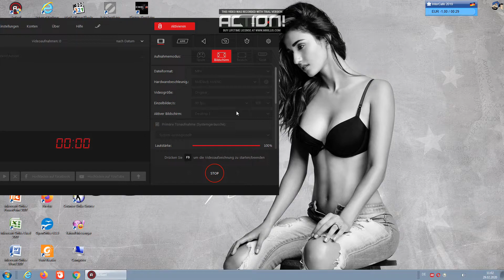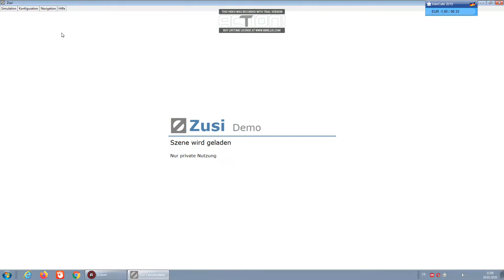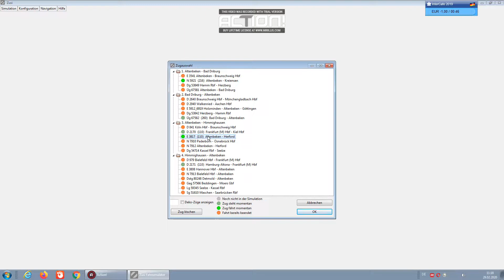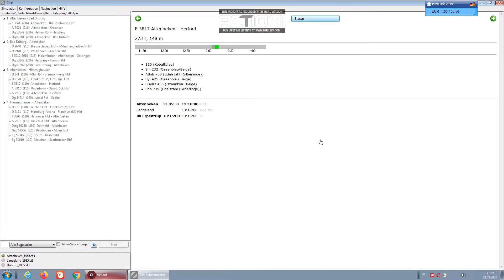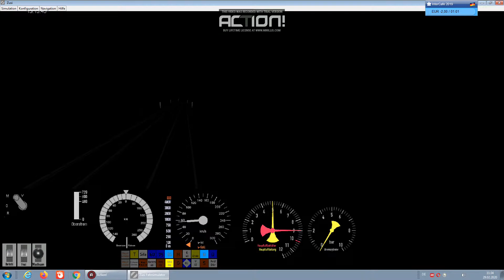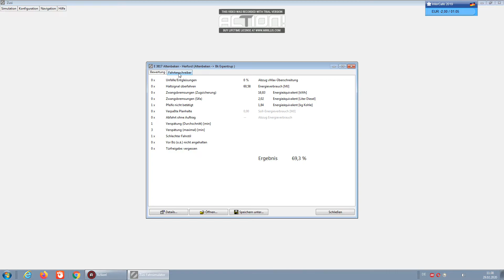Fehlerfahrt mit der 110!Korrektur in der nächsten Fahrt...(Zusi 3/Hobby Demo)